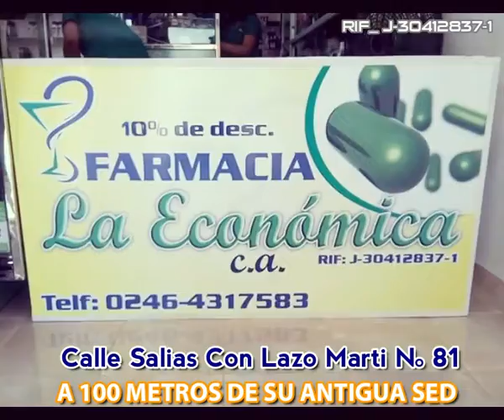Farmacia La Económica Publicidad 2021